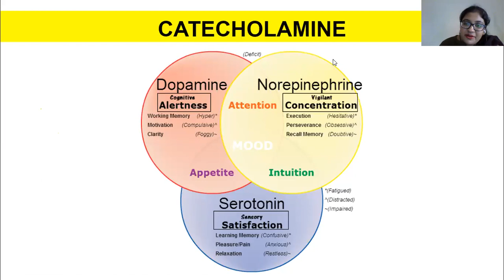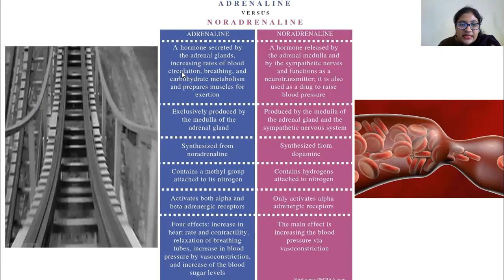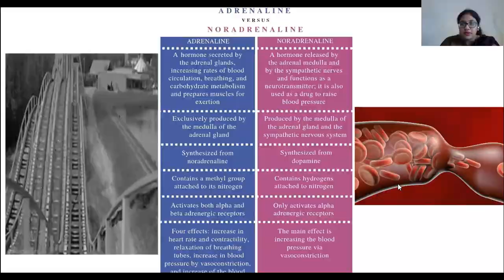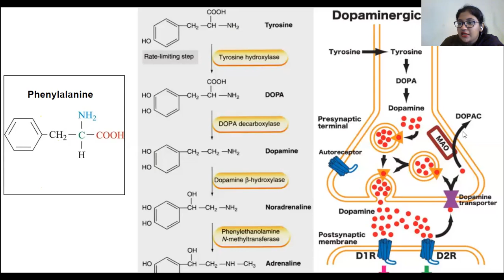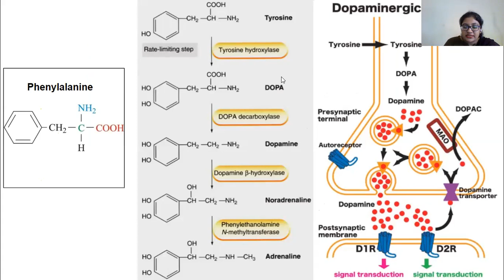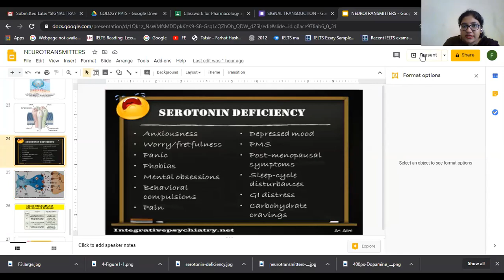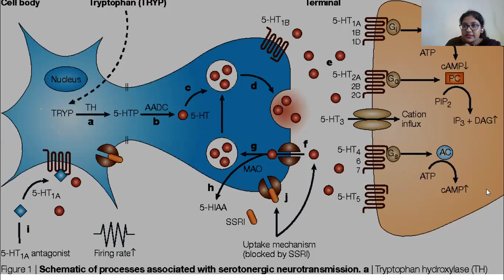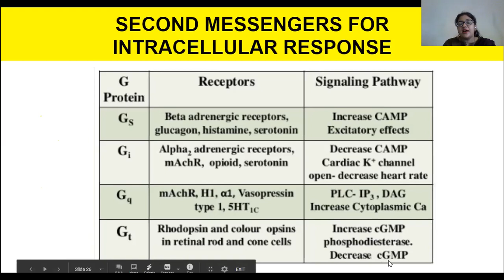NEUROTRANSMITTERS (2/2)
DOPAMINE, EPINEPHRINE, NOREPINEPHRINE, ADRENALINE, NORADRENALINE, CHROMAFFIN CELLS, KIDNEY, CATECHOL, TYROSINE, TRYPTOPHAN, SEROTONIN